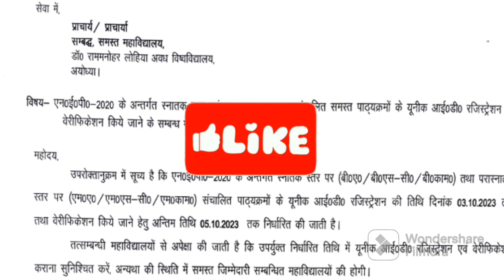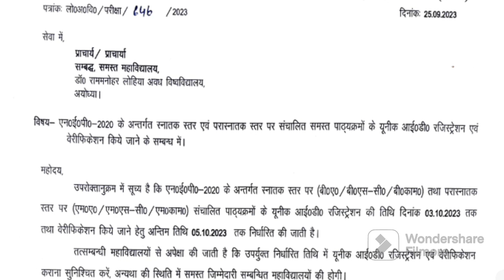Big !!Breaking News ll Rmlau Newsll डॉ राम मनोहर लोहिया विश्वविद्यालय अयोध्या,उत्तर प्रदेशll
अवध विश्वविद्यालय न्यूज,dr rammanohar lohia awadh university,डॉ राममनोहर लोहिया अवध विश्वविद्यालय अयोध्या,लोहिया अवध विश्वविद्यालय न्यूज,rmlau exam news,स्मार्टफोन और टैबलेट देने के प्रक्रिया प्रारंभll,rmlau,rmlau smartphone yojana,How to download admit card of rmalu,Study4Learn,rmlau admit card download,rmlau admit card 2023,अवध विश्वविद्यालय ग्रीष्म अवकाश,rmlau exam2023,rmlau result2023,rmlau ug exam date2023,rmlau pg exam date2023,study4learn,awadh university